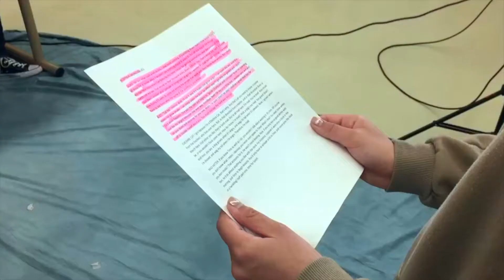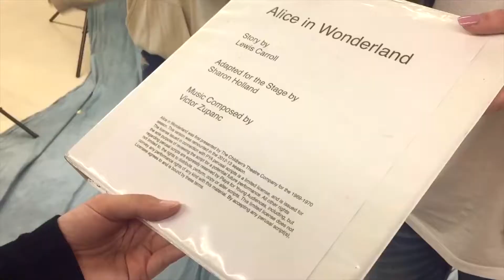the play Emily Carr short film